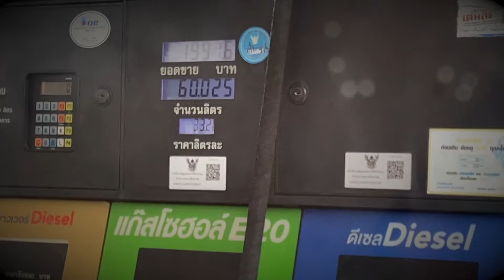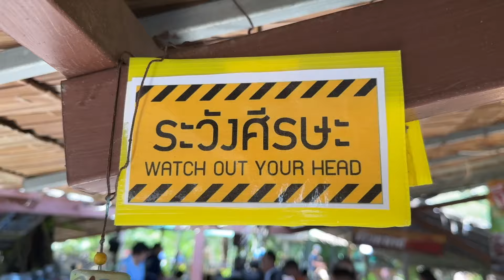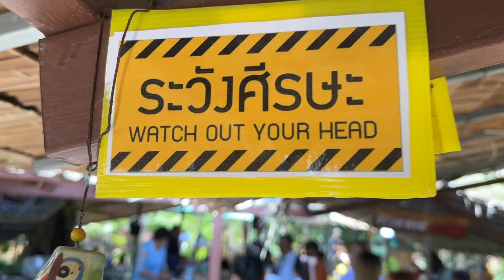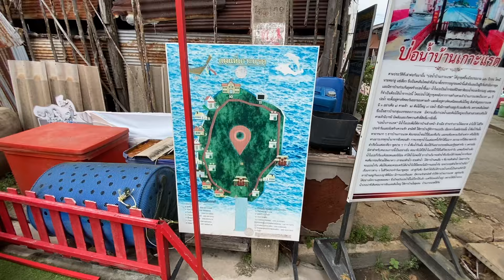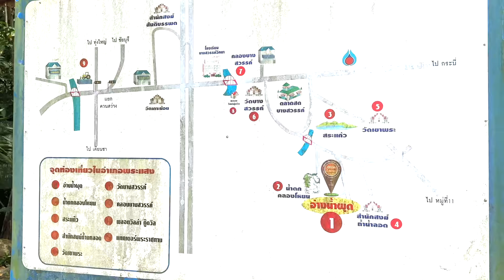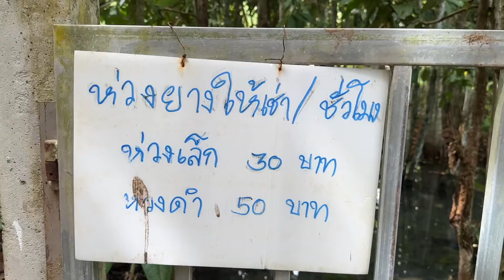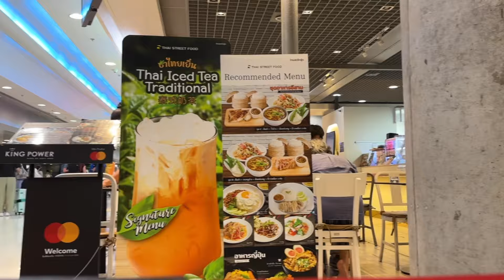ฉันรอดมาได้ 7 วันในเมืองไทย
เจสันออกสำรวจสถานที่ต่างๆ ในสุราษฎร์ธานี